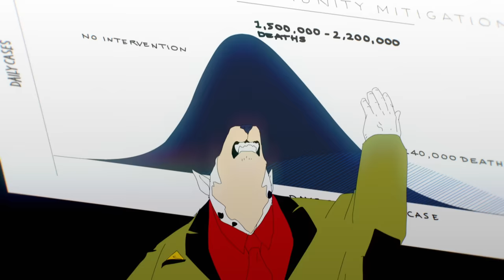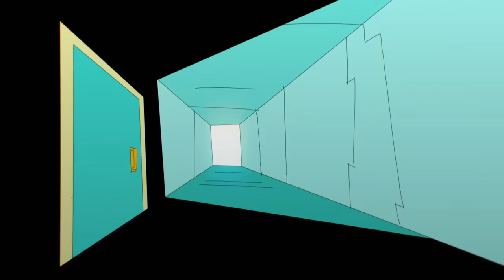Rare Americans - Hullabaloo (Official Music Video)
RA4: THE HUMAN ANIMAL is out now!

Europe! We're going on tour
- Sep 27 - LONDON - 14+ (under 18 accompanied by an adult 18+)
- Sep 28 - PARIS - Under 16 accompanied by adult
- Oct 02 - AMSTERDAM - All Ages
- Oct 04 - PRAGUE - All Ages
- Oct 05 - HAMBURG - All Ages
- Oct 06 - BERLIN - All Ages

NEW ALBUM RA4: The Human Animal is out August 16th 2024

Written by: Rare Americans
Produced by: Rare Americans & Ben Kaplan
Recorded by: Ben Kaplan & Jeff Quinn
Mixed by: Ben Kaplan
Mastered by: Ted Jensen @ Stirling Sound

Animated by: Solis Animation (Toronto, Ontario)
Concept by: Rare Americans

LYRICS———
Hullabaloo

Excuse the renovations
Our Doberman Dalmatians
We’re just makin’ preparations
For the false flag operation

Anyway, your participation
In The Lemming Corporation
Includes two full weeks paid vacation
White-washed accommodation

At the company plantation
Theres a safe sensation
Bottomless libations
With your full cooperation

We’re here to help, we’re here to help you
You need not worry ‘bout that hullabaloo

Hullabaloo (hull-a-bal-oo)
Hullabaloo (hull-a-bal-oo)

Doom is the mood in the room

Evil looms, darkness lurks
Safety in numbers, members perks
Things are sad, they will get worse
We want you bad, this army church
The fence is not a safe place, for you to stay
Don’t think you understand, the forces at play
Care for a Serviette James?
You got kool-aid kid, all over your face
Hear my words, sing my song
Opportunities knockin, ding ding-ity dong

Were encrypted, subscripted, soldiers of the brand
Homo-lookalikes, million man marching band
So let me look ya in the eye straight when I ask ya
Will you take my word?
Will ya take my hand?
Shake it, shake it, shake it
Shake my goddamn ole wrinkly hand

Hullabaloo (hull-a-bal-oo)
Hullabaloo (hull-a-bal-oo)

I got this buzzin in my ear its here for good I fear, my dear
I got these spots in my sights like I cant turn out the lights
Sweat drips from my palms all day long
Don’t wanna fuck this up man, I cant get this wrong
It’s clear in my mind as a traffic jam
I think there might be something wrong with uncle graham
Its calm in my head as a high speed chase
I got those memories man, that you cant erase
I do, what I gotta do
Just run away from that

Hullabaloo (hull-a-bal-oo)
Hullabaloo (hull-a-bal-oo)
Hullabaloo (hull-a-bal-oo)